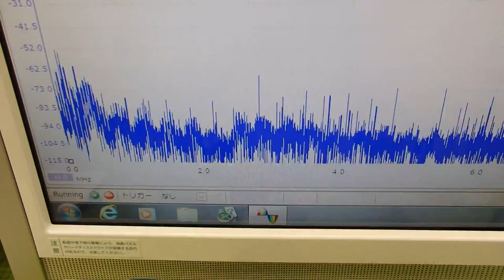オリジナル超音波プローブの「発振・制御」技術 ultrasonic-labo